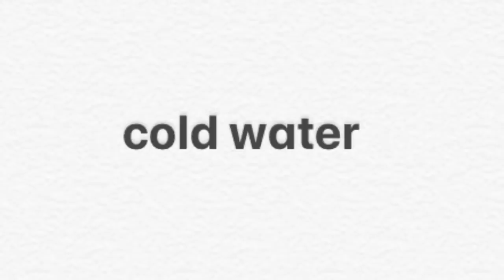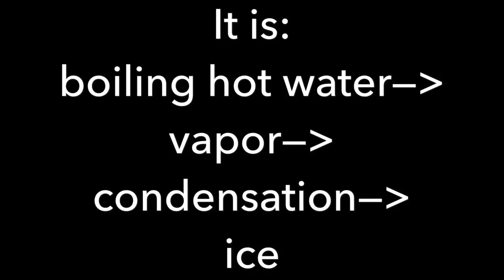Boiling hot water freezes in the air. Does warm water or cold water freeze even faster?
Question: if it is really because it’s so cold that boiling hot water can freeze in the air, warm water starts with a lower temperature, wouldn’t warm water freeze even more easily? How about cold water? So we did a little experiment. You will be surprised to know the answer.